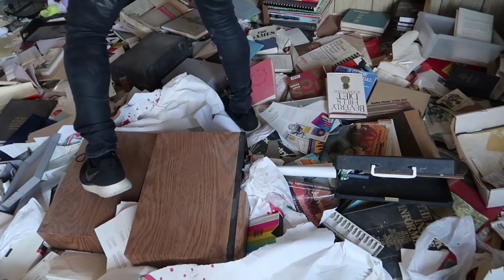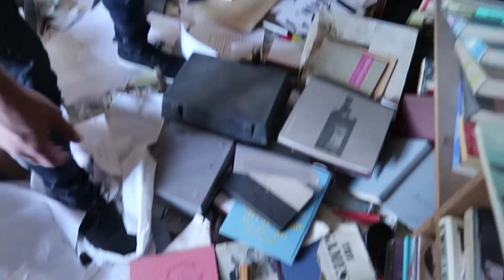EXPLORING A GHOST TOWN W/ GEORGE JANKO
Episode 010 - We found an abandoned hotel and heard some very weird noises. Comment if you hear them too!

WHAT I USE TO SHOOT AND EDIT
Vlog camera
Main camera